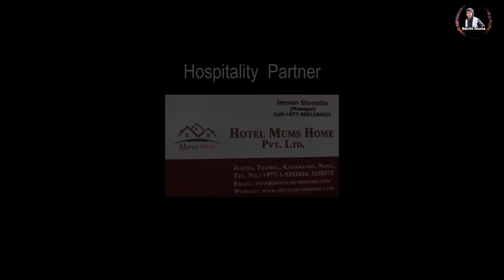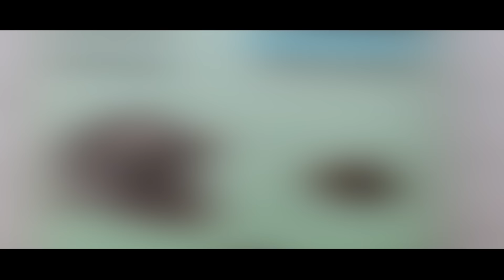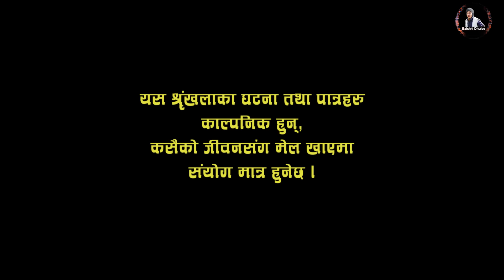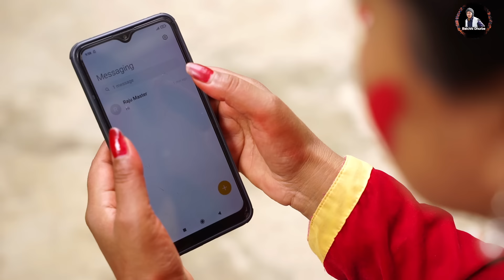Halka Ramailo | Episode 92 | 15 August | 2021 | Balchhi Dhurbe, Raju Master | Nepali Comedy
Production: Media Hub Pvt. Ltd.
Production Advisor: Som Dhital
Direction : Raju, Balchhi
Editor : Rabin Bhatta,
Sub-Editor: Ashok Chaudhary
Graphics : Suvash Pokharel
Script Writer : Marichman Shrestha, Raju Poudel
Camera : Rahul Rai, Ghanshyam Pokharel
Makeup : Nirmala Acharya
Vocal  : Rajesh Payal Rai

Actors :Artists: Raju Poudel, Marichaman Shrestha, Sarda Giri, Krishna Shivakoti, Shambhu Thapa, Anita Basnet, Kamala Regmi,  Istu Karki,  Pushkar Dhungel, Ujwol Khadka, Chhitiz Shubedi, Sabina Acharya, Sabina Giri  and many more.